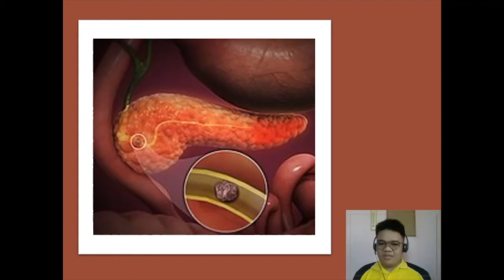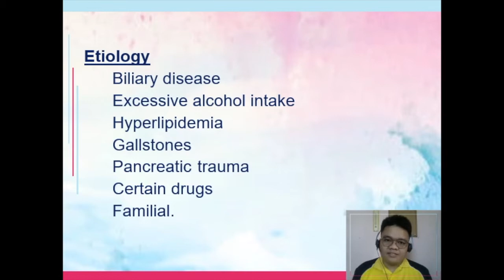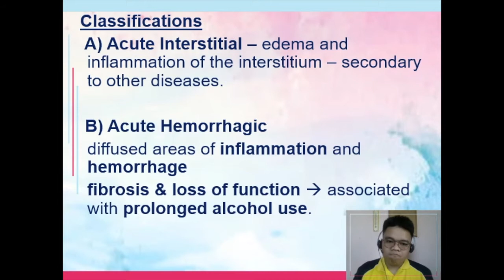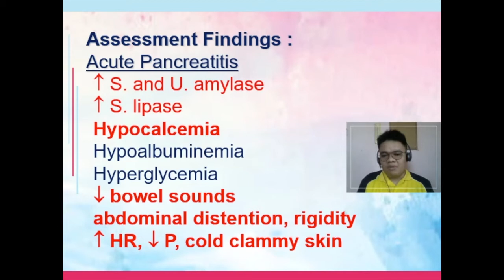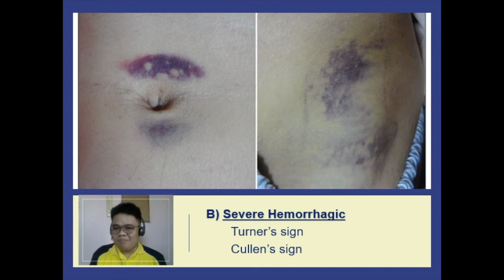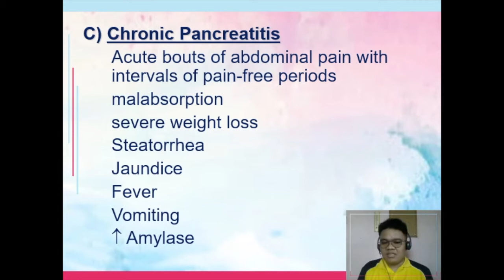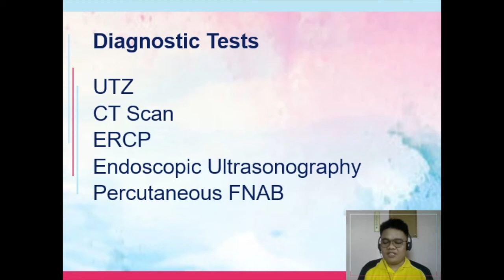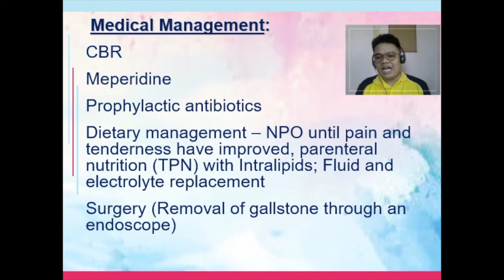20 Pancreatitis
This is for you, future nurse. It is not perfect, but it can help you. Listen to it. Take notes. Think of your patients. Read. Learn! God bless.

This lecture does not constitute medical advice and parts of the discussion may not be suitable for the general public. This is only supplementary material and is being augmented by live (synchronous) sessions to reinforce understanding of the concepts.